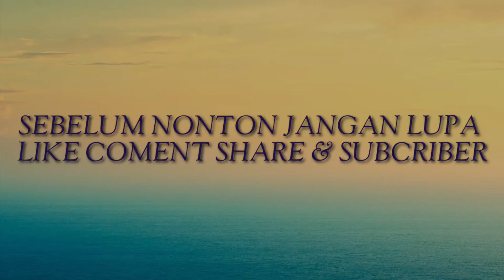Unboxing Lensa Sigma 12-24mm F2.8 For nikon Mantap banget second Rasa baru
KONTEN :
Unboxing Camera
Explor Wisata
tutorial
hiburan